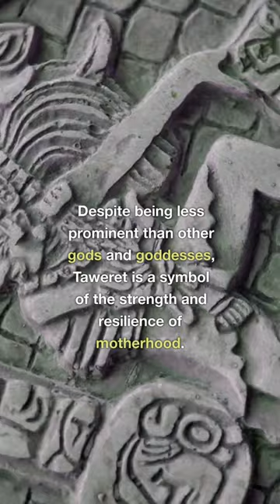Taweret, the Egyptian Hippo Goddess of Fertility